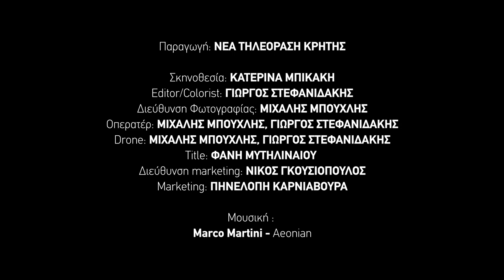Σύντομο βίντεο Δ.Ε. Βάμου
Σύντομο βίντεο τουριστικής προβολής για τη Δ.Ε. Βάμου (χωρίς λόγια).